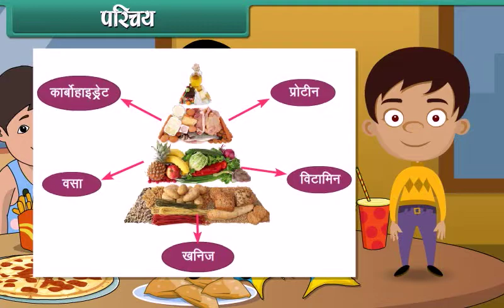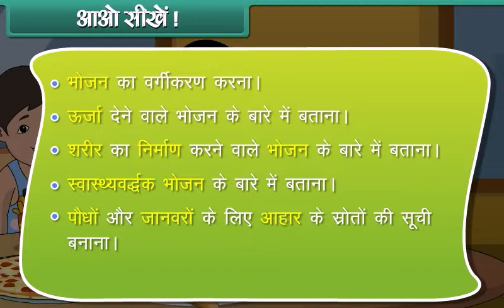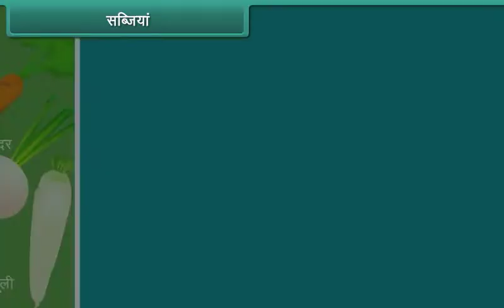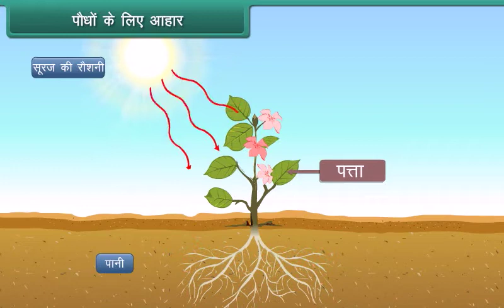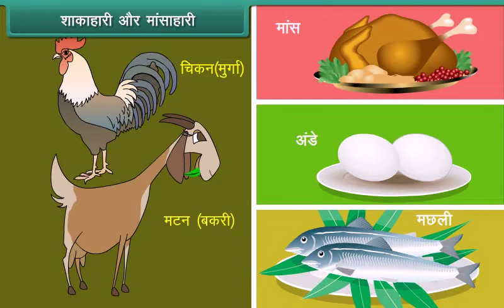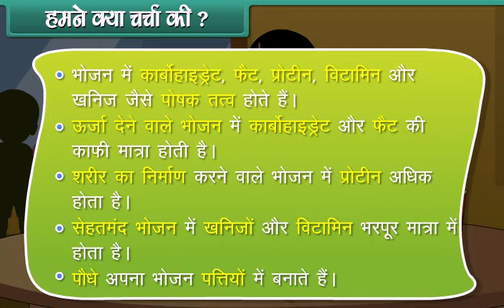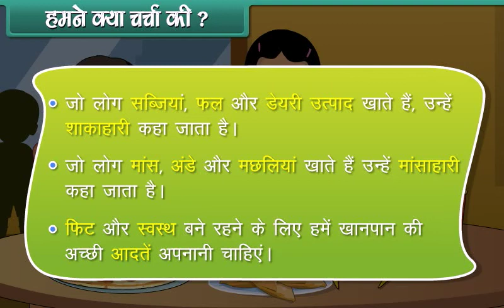भोजन ओर स्वास्थ्य